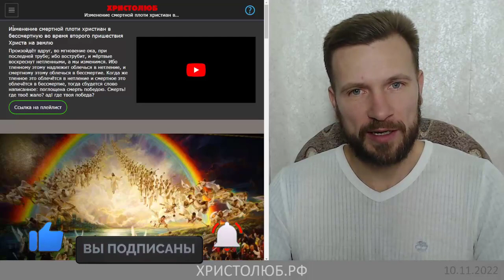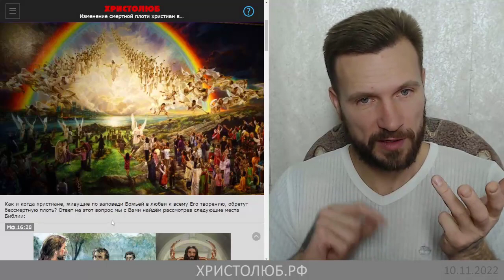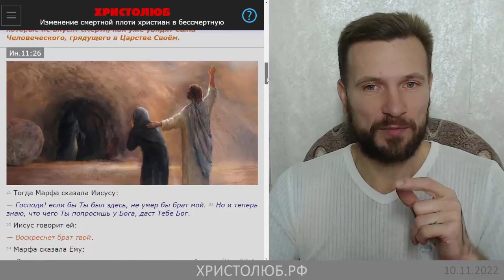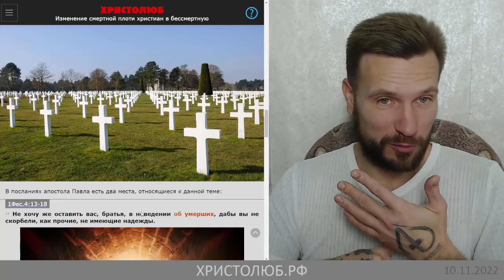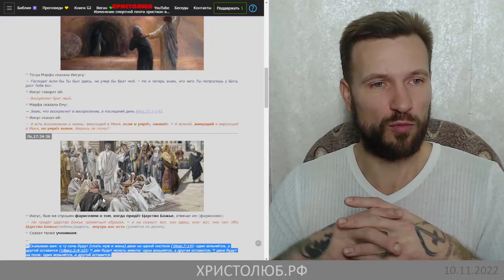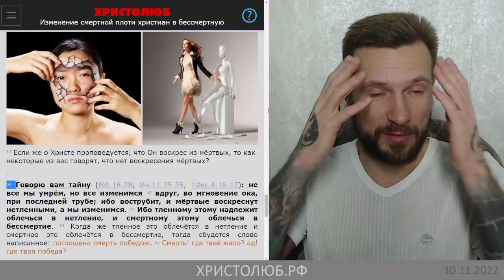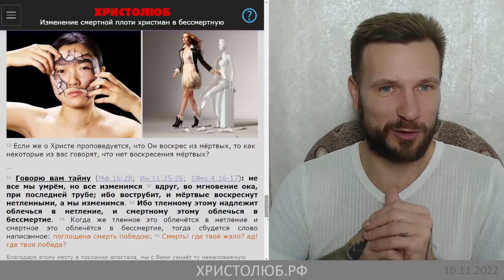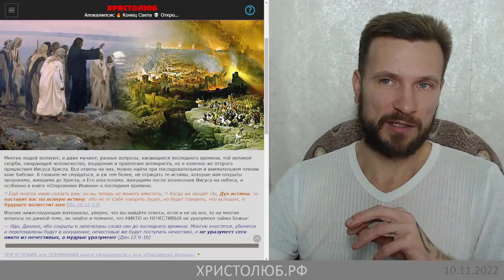ИЗМЕНЕНИЕ смертной ПЛОТИ ХРИСТИАН в бессмертную в пришествие Христа (10.11.22) ВЕГАН ХРИСТОЛЮБ ✝️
Изменение смертной плоти христиан в бессмертную во время второго пришествия Христа на землю произойдёт вдруг, во мгновение ока, при последней трубе; ибо вострубит, и мёртвые воскреснут нетленными, а мы изменимся. Ибо тленному этому надлежит облечься в нетление, и смертному этому облечься в бессмертие. Когда же тленное это облечётся в нетление и смертное это облечётся в бессмертие, тогда сбудется слово написанное: поглощена смерть победою.

— SKYPE: christolube

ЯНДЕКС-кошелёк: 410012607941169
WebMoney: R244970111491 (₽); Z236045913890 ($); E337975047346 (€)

ПРОПОВЕДЬ христолюбца — это мои христианские авторские проповеди о пути истинной жизни во Христе Иисусе по Его учению и примеру жизни, оставленном нам в Евангелии.

Интересные каналы: @Истина @Vera77 @Осипов @Ткачёв @Кураев @Киберпоп @Спас @деньтв @царьградтв @георгий @эльгений @девятьяров @Лапкин @Головин @Аксенова @слово @предание @азбука @христианин @библия @Иисус @Христос @Мессия @ПоследенееВремя @Христолюб